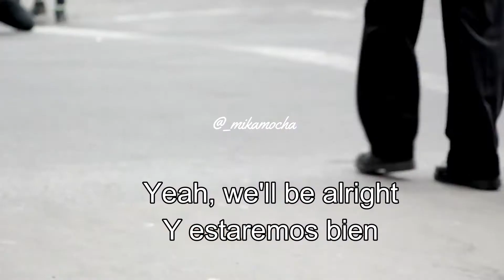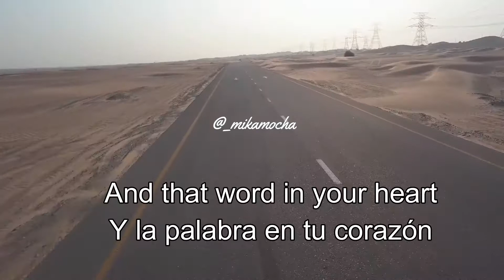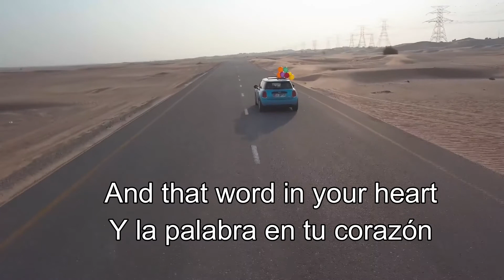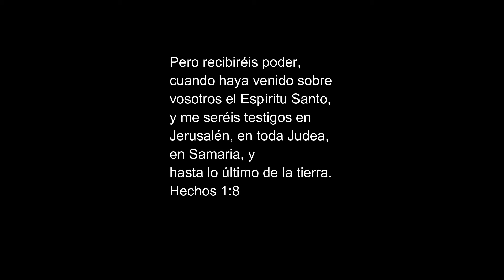We are messengers - Power Subtitulado español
Songwriters: John Virgo Garrett Iii / Benito Benites / Antoinette Colandreo / Durron Butler